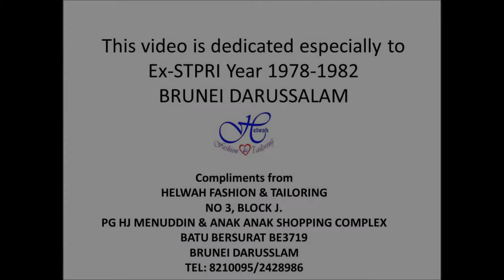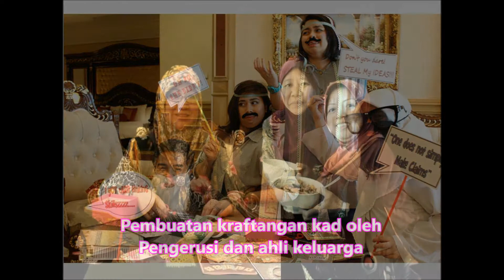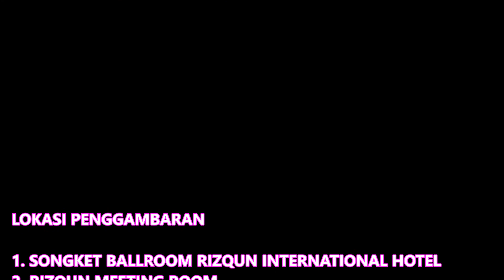BEKAS PENUNTUT STPRI BRUNEI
Majlis Reunion bekas Guru-Guru & Prenuntut-Penuntut STPRI 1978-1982